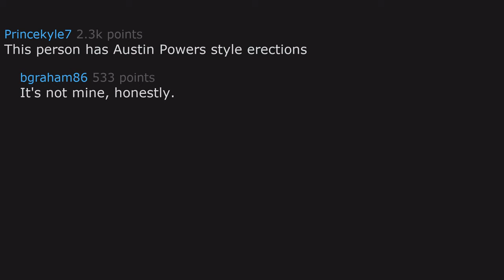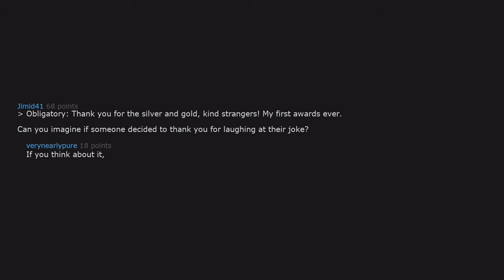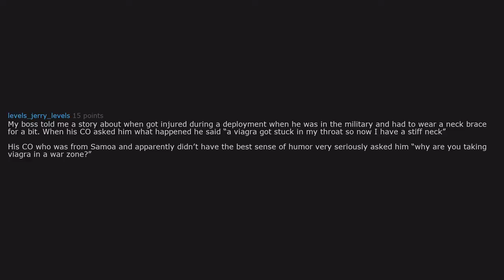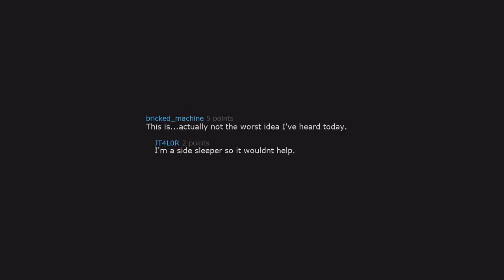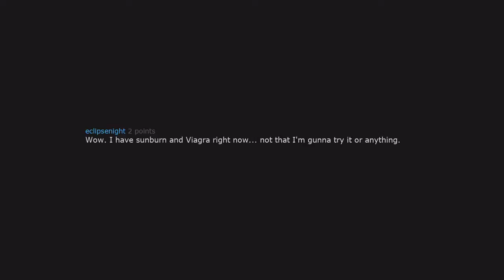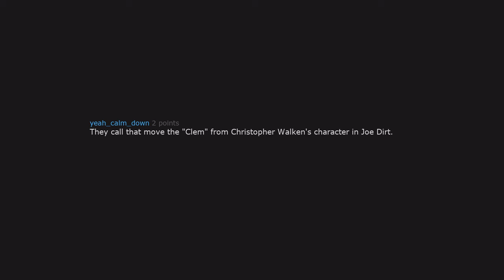I've been taking Viagra for my sunburn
I've been taking Viagra for my sunburn (r/Jokes)